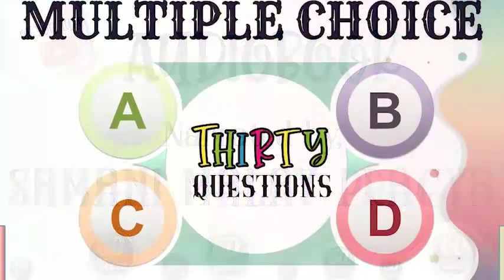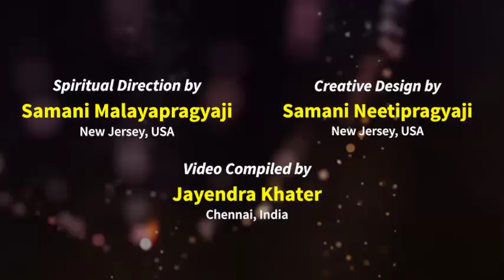Banen Vardhaman Contest Info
Information and invitation to participate in the Global Online Quiz Contest - Kare Aatmotthan, Bane Vardhaman - by Jain Vishva Bharati Ladnun, India and New Jersey, North America under the spiritual direction by Samani Malaypragyaji and Samani Neetipragyaji.

*परमपूज्य आचार्यश्री महाश्रमणजी के 60वें जन्मदिवस के अवसर पर विशेष प्रस्तुति*

*18 माह - 18 पुस्तके - 18 कांटेस्ट *

*करें आत्मोत्थान - बनें वर्द्धमान*
*ग्लोबल क्विज़ कांटेस्ट*

प्रतियोगिता का संचालन
*संबोधि ऐ-स्पीको लाइब्रेरी*
के माध्यम से किया जाएगा।

*विजेताओं को प्रतिमाह पुरस्कार*
प्रथम स्थान - US $ 101
द्वितीय स्थान - US $ 51
तृतीय स्थान  - US $ 31

*पंजीयन शुल्क -₹ 150/-*
(18 माह के लिए मात्र एक बार)

पंजीयन एवं प्रतियोगिता के नियम जानने हेतु निम्न लिंक पर क्लिक करें👇🏻

*आयोजक*
*जैन विश्व भारती, लाडनूं*
*जैन विश्व भारती न्यूजर्सी*

संप्रसारक:🌻 *संघ संवाद* 🌻